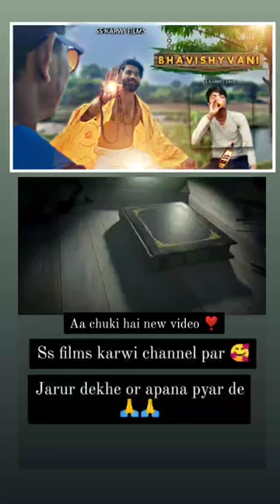official trailer💯full video (ss film karwi channel @ssfilmskarwi807 @MrBeast@MRINDIANHACKER